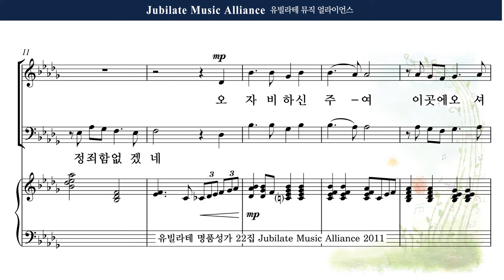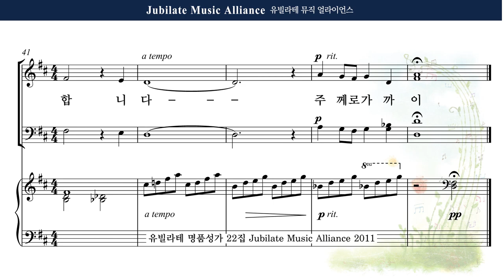[유빌라테 22집] 11. Jimbo Stevens - 주께로 가까이 (Near to the Heart of God) All part